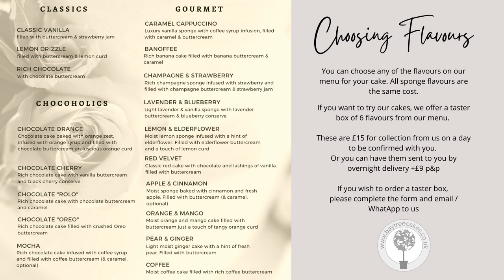Choosing Your Wedding Cake at Shearsby Bath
Here is a short presentation to help you to choose your wedding cake for Shearsby Bath.